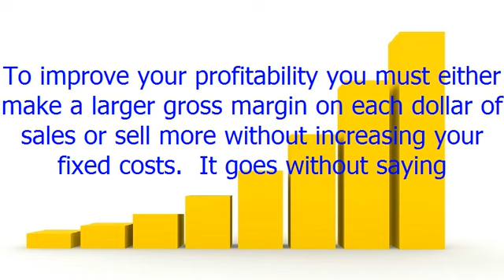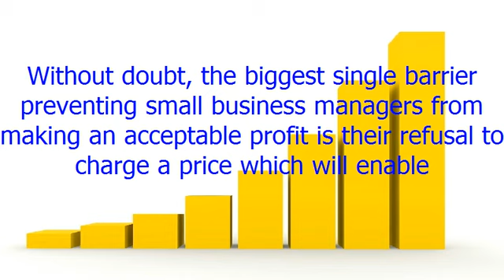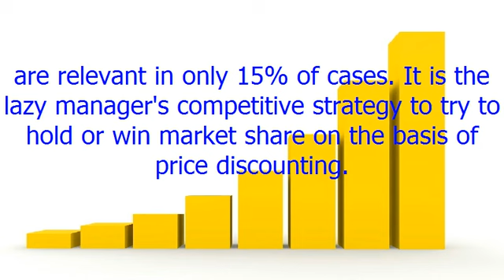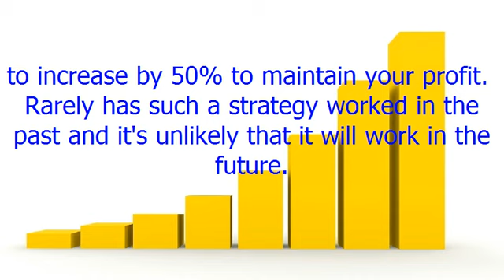Pricing For Profit